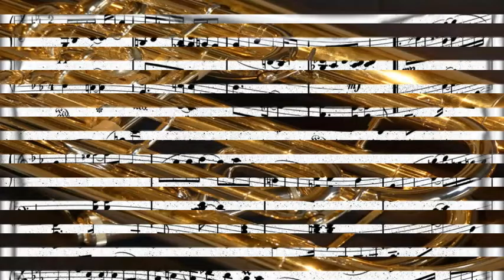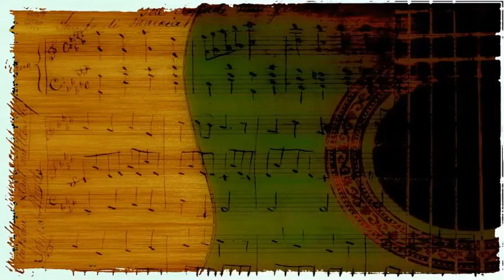Sy Oliver - Nashville Blues